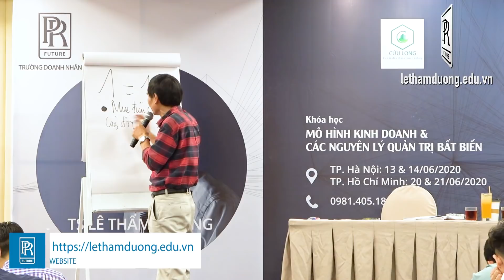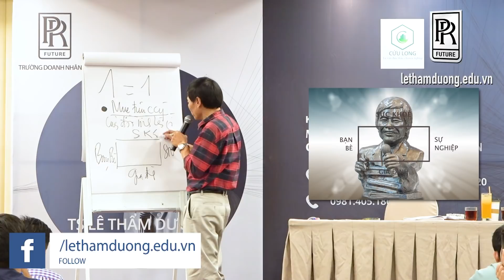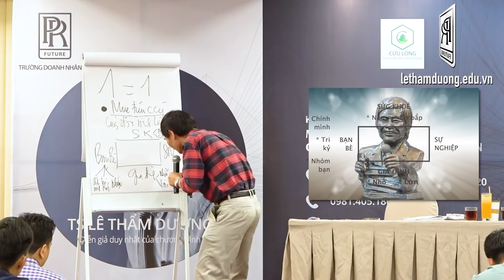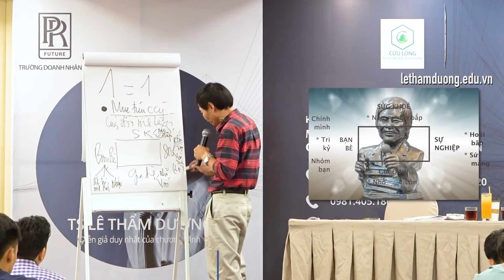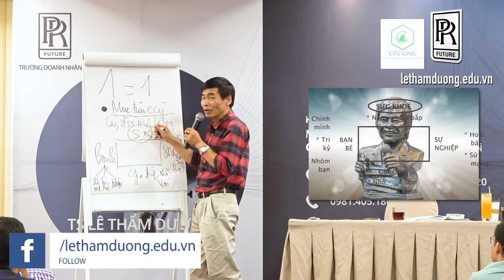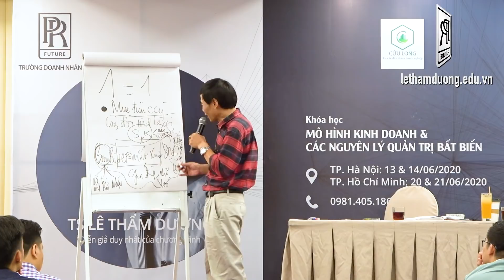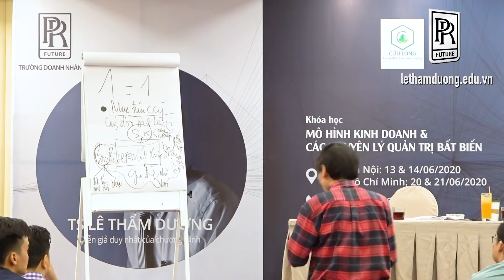ĐÚC TƯỢNG | TS LÊ THẨM DƯƠNG MỚI NHẤT NĂM 2021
- MỤC TIÊU CUỘC ĐỜI
- BẠN BÈ
- SỨ KHỎE
- GIA ĐÌNH
- SỰ NGHIỆP